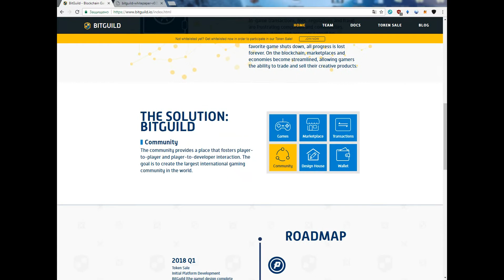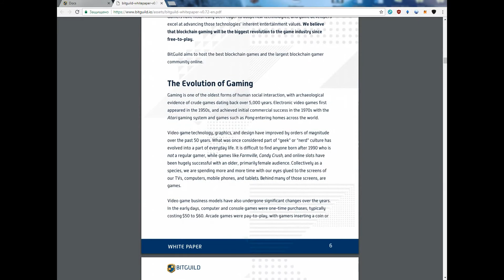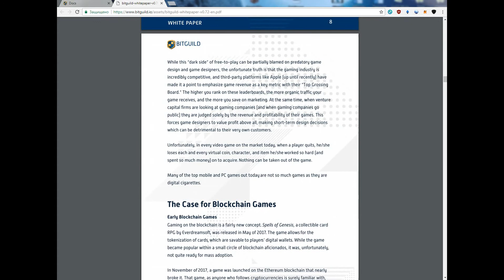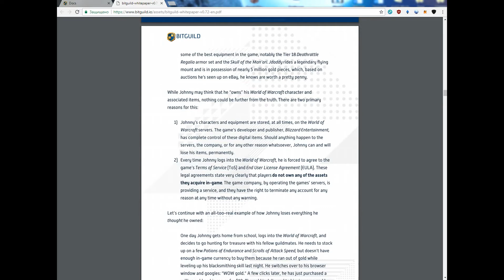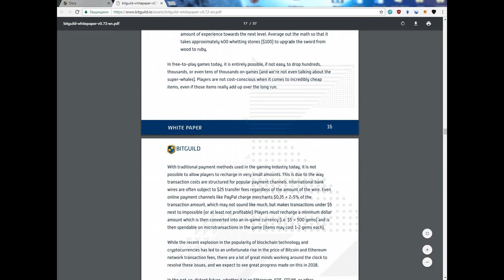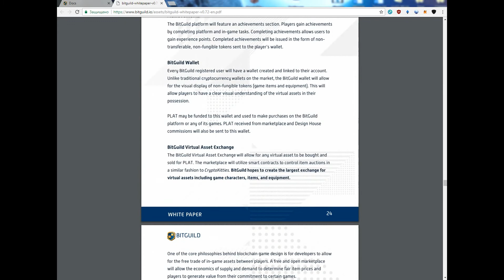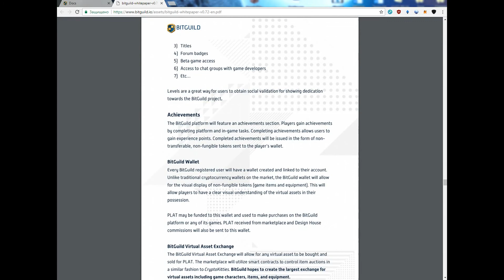🚀 BitGuild 🚀 Gaming platform ICO LIVE!!!